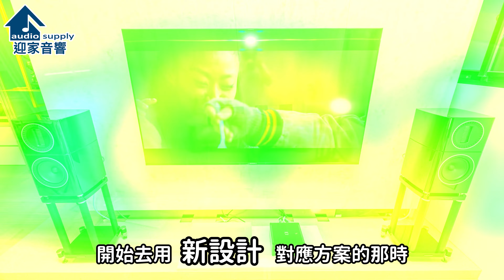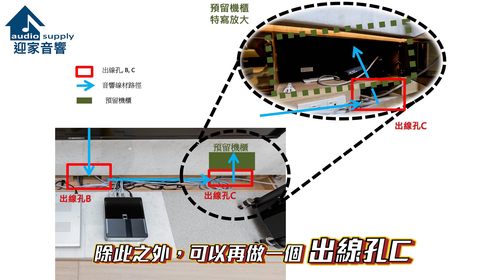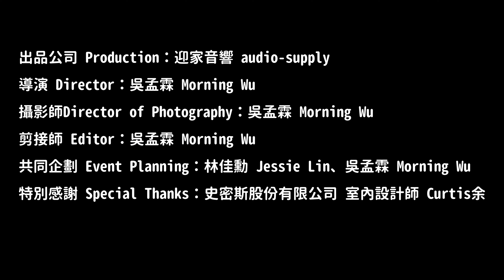【室內設計與音響】第二輯 17坪輕奢宅音響組 - 室內設計師 Curtis余 輕奢宅 ｜ NAD M10V2 + Wharfedale Elysian1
打造專屬輕奢宅!
這次我們邀請室內設計師 Curtis，帶你了解小坪數建案中
室內設計與音響有那些細節需要知道~

看完影片可以學到的音響知識:
●佈線規劃的詳細解說(內部結構)
●如何將線材整理乾淨
●裝飾牆材料選擇
●音響放置的平面結構建議
●施工前&後比較

本次登場器材:

📲 NAD M10 V2 BluOS 時尚串流綜擴
🎼BluOS 無損串流更便利
🎼具備 Dirac Live 空間校正，媲美賓利等級豪華體驗
🎼高效能『Class D』後級放大結合獨家客製化”Hypex nCore”模組

🔊 Wharfedale Elysian1 氣動式書架喇叭
👉旗艦喇叭縮小版，全新亮相!
👉承襲氣動式高音，呈現出清晰、甜美的高頻響應與開闊的音場效果
👉精緻典雅，宛如義大利精品

00:00 開頭
00:37 前言: 室內設計與音響
01:36 室內設計實例
04:35 音樂與空間優美協奏
04:58 串流&簡約音響組合

出品公司 Production：迎家音響 audio-supply
攝影師Director of Photography：吳孟霖 Morning Wu
剪接師 Editor：吳孟霖 Morning Wu
共同企劃 Event Planning: 林佳勳 Jessie Lin、吳孟霖 Morning Wu
特別感謝 Special Thanks：史密斯股份有限公司 室內設計師 Curtis余